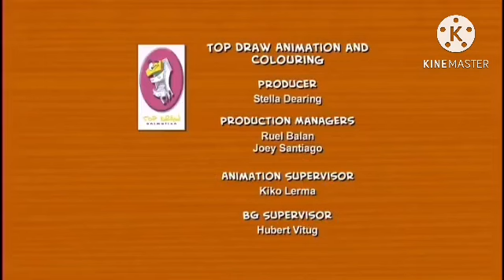Ricky Sprocket: Showbiz Boy | S1 EP1 | The Kidz’ TV Network